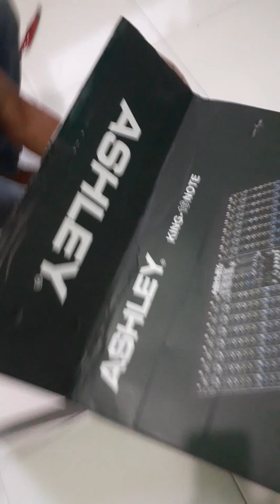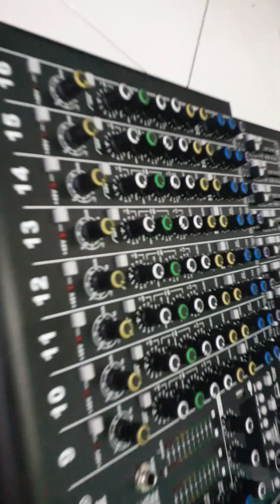Unboxing mixer ashley 16 king not @pheno_shoetrisno#unboxingmixerashley16kingnot ashley audio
mudah mudahan, temen2,dulur2,bolo2,semua'nya masih diberi kesehan dan kelancaran dalam lindungan ALLAH SWT aminn🙏🙏🙏...

welcome to my youtebe channel,,
selamat datang di channel SUTRISNO PENO
kali ini saya akan unboxing mixer ashley king 16 not yg baru dateng..

mari tonton vidionya bareng2,
jangan di skip dan bagikan vidio nya,